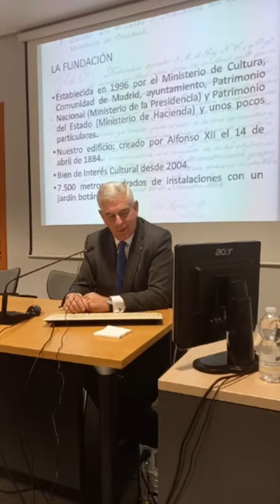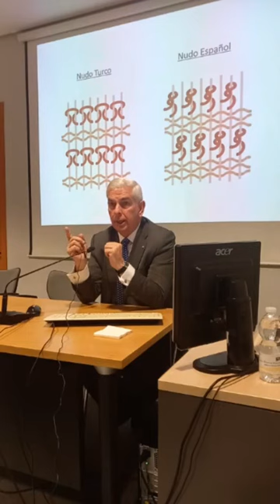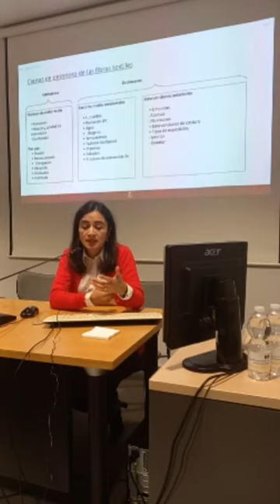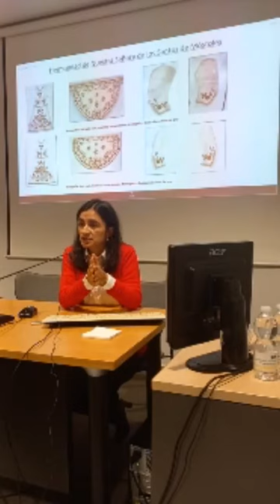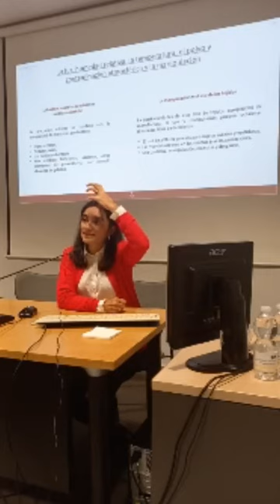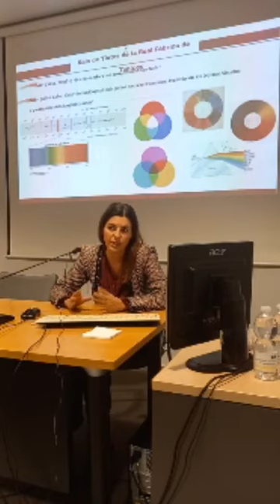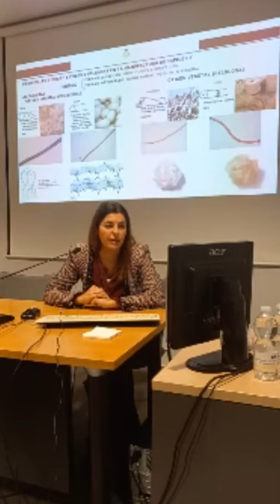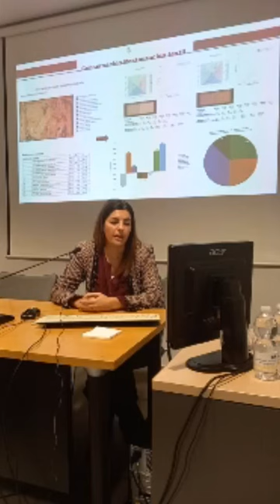Seminario | Conservación y Restauración del Patrimonio Textil de Hermandades y Cofradías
Seminario sobre Restauración y Conservación del Patrimonio Textil de Cofradías, ofrecido por la Real Fábrica de Tapices.

30 de noviembre de 2022
Programa:

'La Real Fábrica de Tapices. Historia y evolución' por Alejandro Klecker de Elizalde (Director de la Real Fábrica de Tapices)

'La restauración y conservación de vestiduras y ornamentos litúrgicos' por Verónica García Blanco (Directora del Departamento de Restauración de la Real Fábrica de Tapices)

'La tinción en el proceso de restauración de piezas textiles' por Almudena López Sánchez (Departamento de Restauración de la Real Fábrica de Tapices. Especialista en tinción textil)

El formato de grabación de este vídeo es vertical porque se trata de la emisión en directo de este evento en el perfil de Instagram del Museo de la Ciudad.